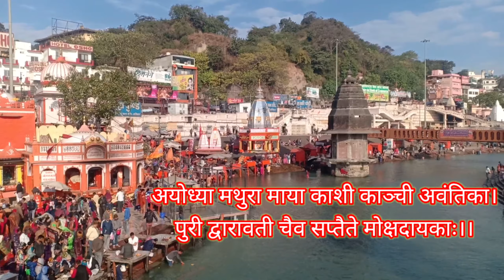City of God's Haridwar हरिद्वार देवताओ का नगर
Haridwar is an ancient city in uttarakhand . It is where holy river Ganga lands on planes. It is home to the biggest human gathering on earth kumbh mela organized every year
Stock video and pics are licensed by Envento and I stock.